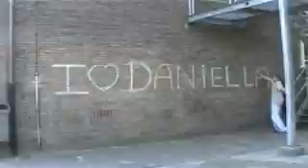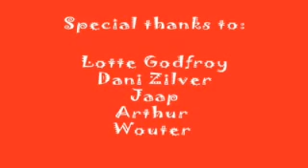Ze ziet me niet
Opdracht voor Nederlands in de 4e klas. Dat is dus 2004.